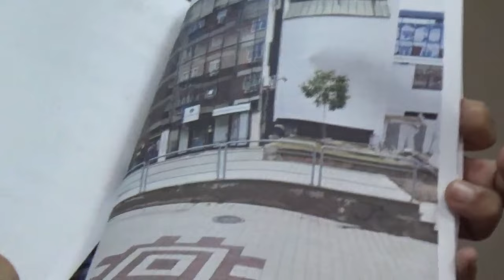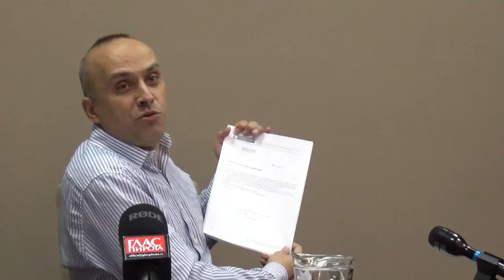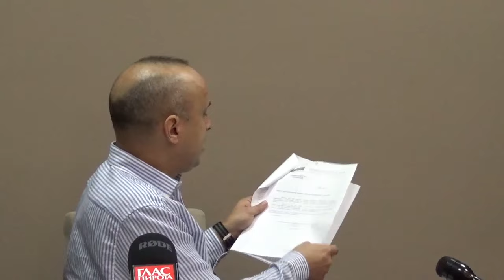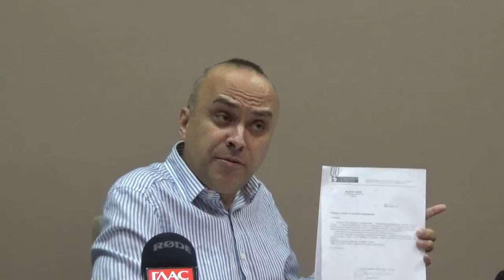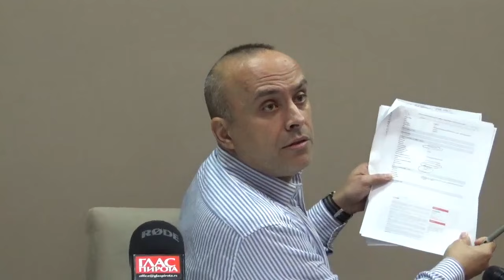Darko Božić, nosilac liste "Pirot protiv nasilja", izjava za medije, 13.12.2023, Pirot